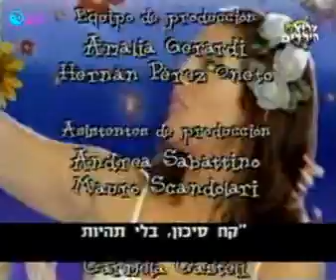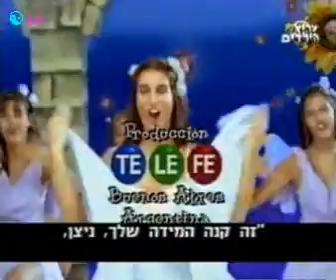Chiquititas 98 - capítulo 4 (5/5)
Chiquititas 98 - capítulo 4 (parte 5 de 5)